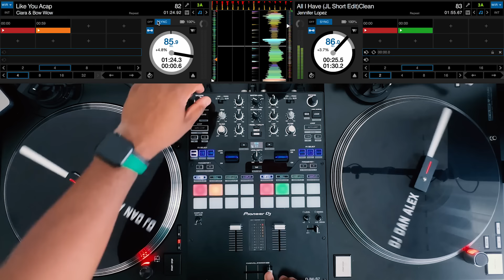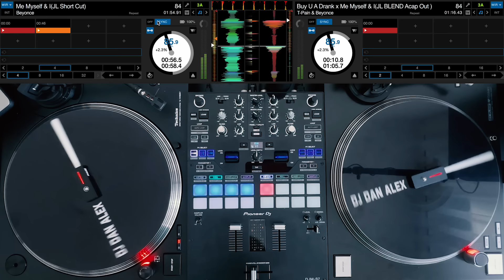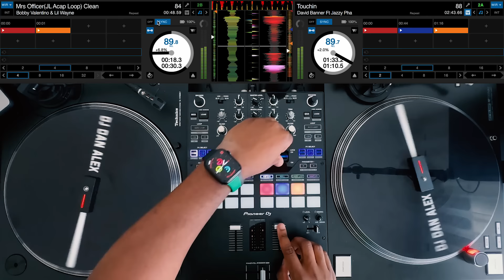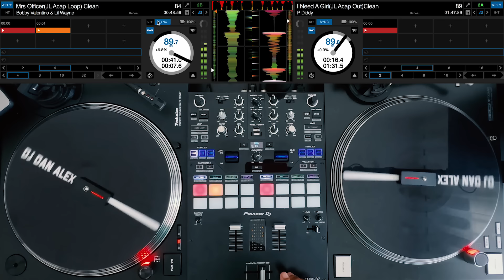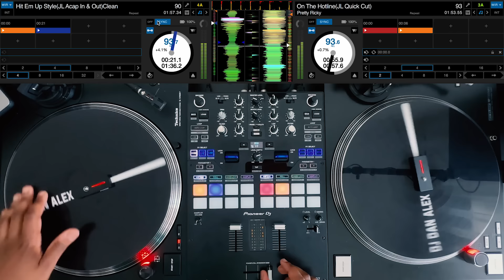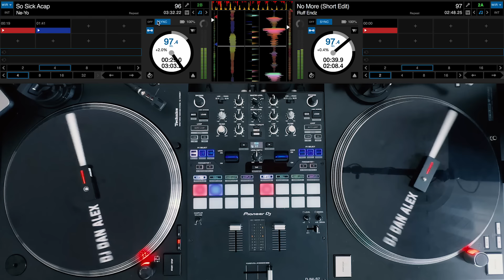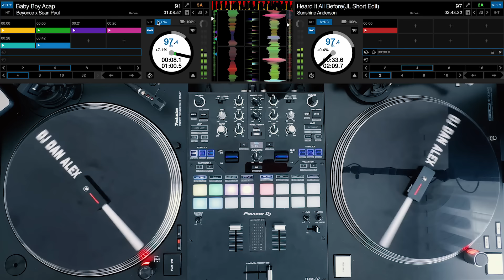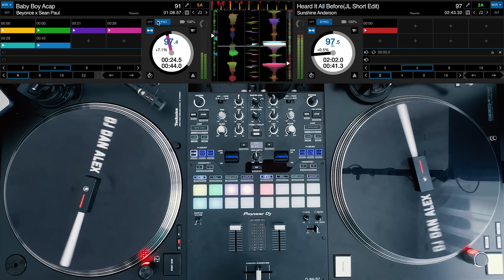2000s Hip Hop & R&B Mix: Unforgettable Beats Journey | Dan Alex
Edits from DJ Jordan Lee

👉 ‌Listen Close: Word Plays In 2000s Hip Hop And Rnb Mix - How Sharp Are Your Ears? | Dan Alex